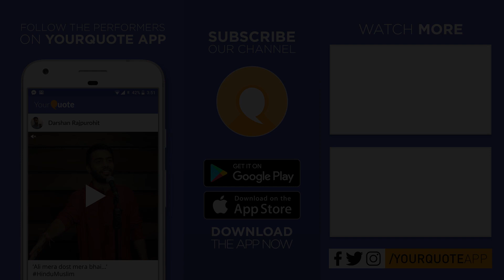'Bahut Door Ja Chuka Hoon' & More by Bhuvan Krishna | Hindi Poetry | YQ - Brahmapur (Open Mic 1)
Venue: Adda Unplugged, 3rd Floor Reliance Trends, Church Road, Berhampur